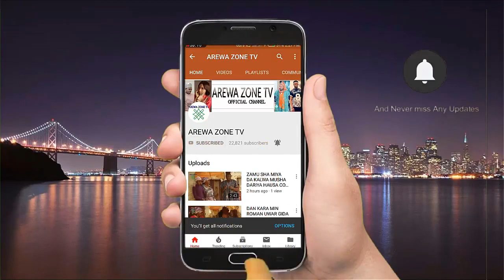Wannan Zabon Daga Ganinsa Zabon Gonar Sarki Ne - Musha Dariya